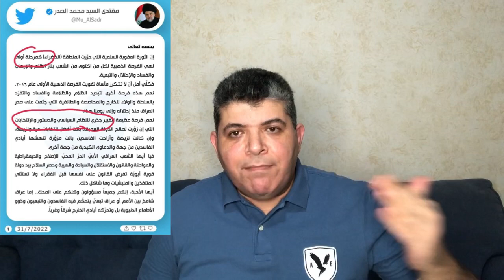مقتدي الصدر يكشف مخطط تغييرات العراق العاصفه # التدخل الدولي قريبا